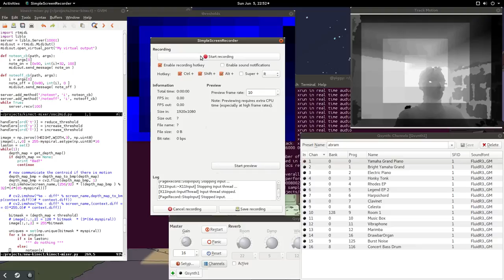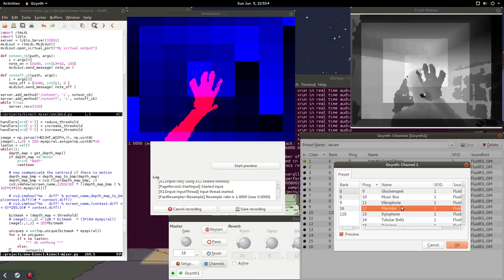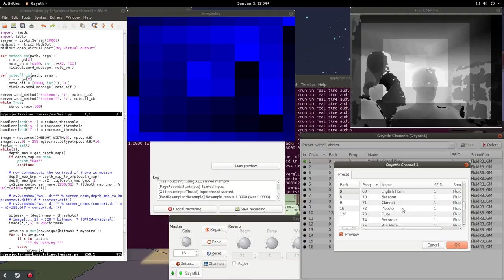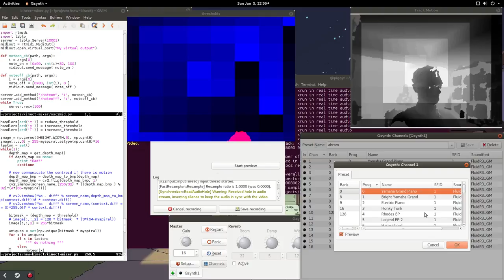spiral kinect pads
Mapping kinect to space to midi. Basically the spiral goes from low midi notes to high midi notes. Then if you are close enough to the kinect it will trigger that sound.